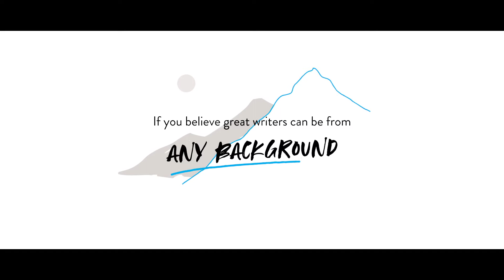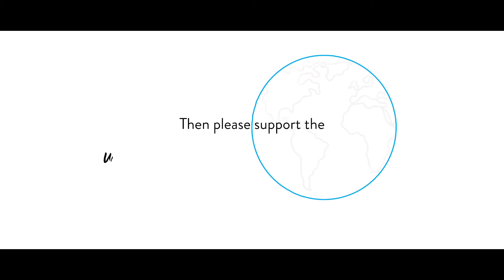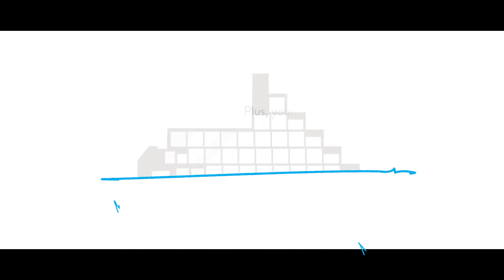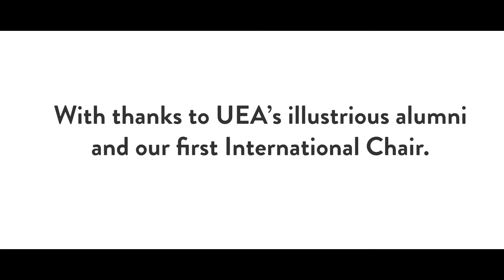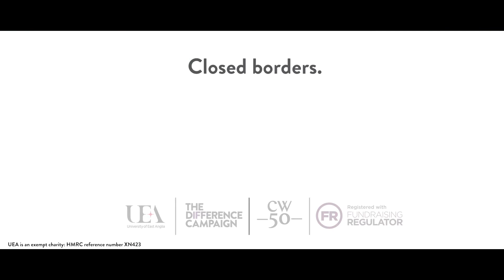Empowering Global Voices: UEA's International Chair of Creative Writing programme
Discover how UEA's International Chair of Creative Writing and Global Voices scholarship programme will empower emerging writers around the world.